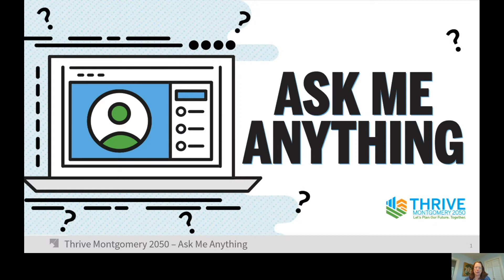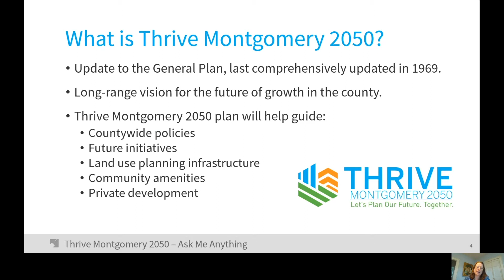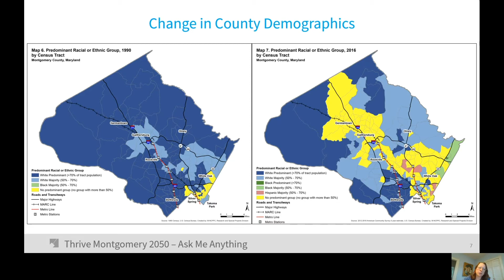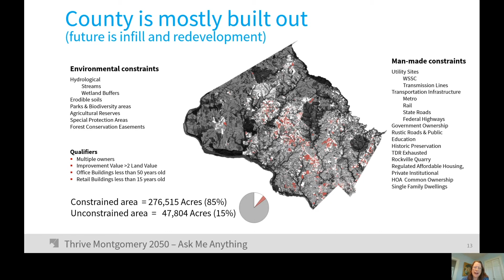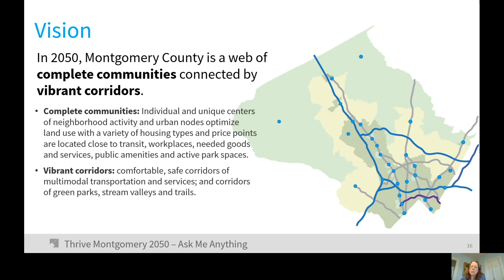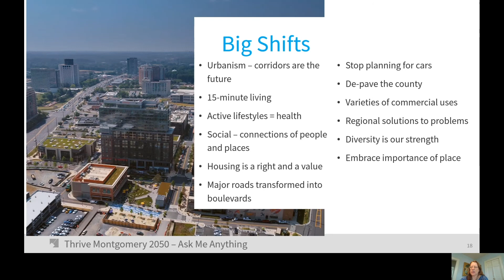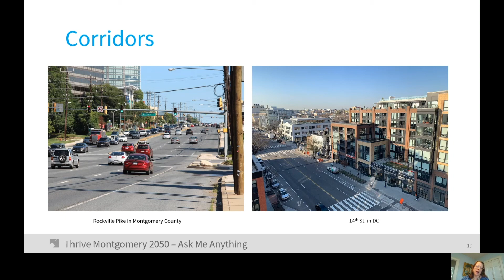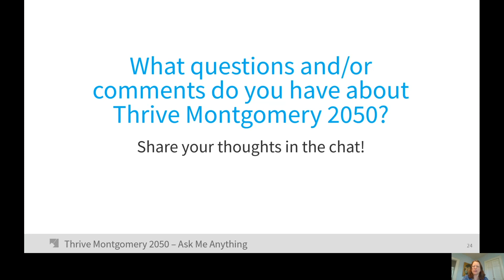Ask Me Anything Presentation from Gwen Wright